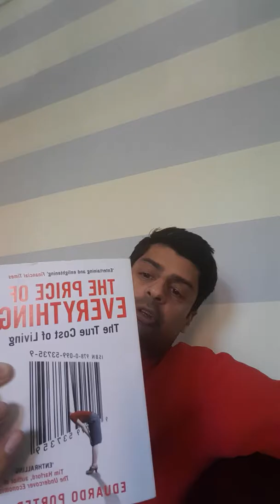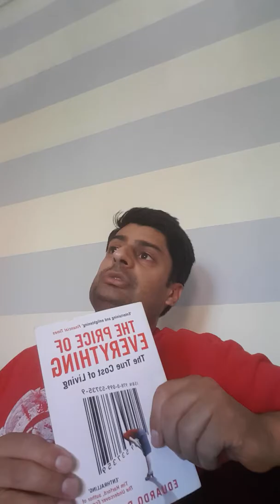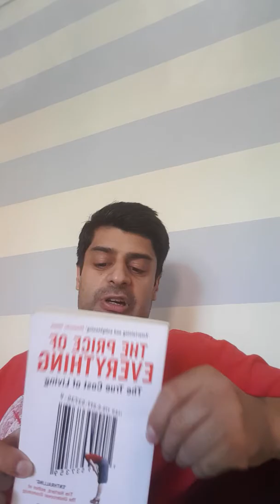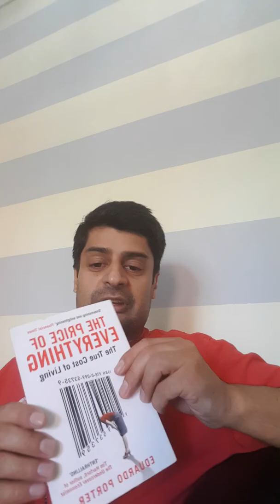The Price of Everything. The True Cost of Living.